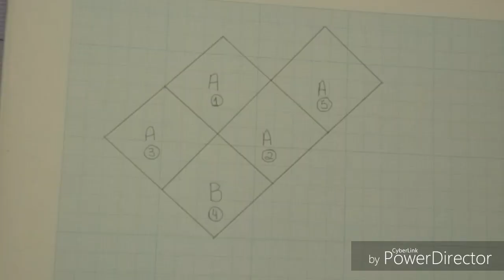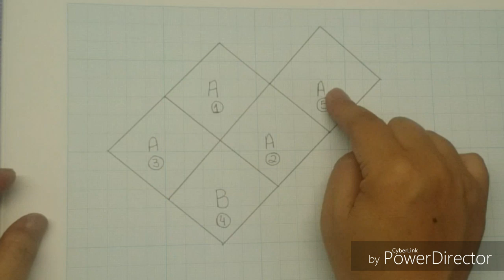DIY CROCHET BOLSINHA ESPIRAL UZUMAKI PASSO A PASSO PARTE 2 MOTIVO B HD